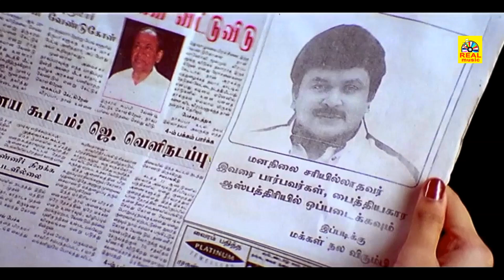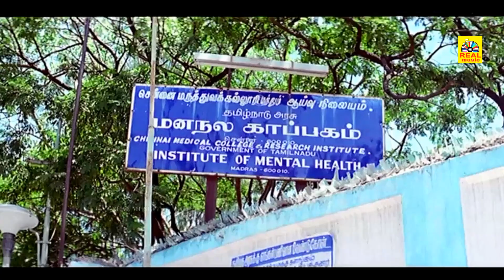ச்சீய்ய்.....!!!! இந்த நலம நமக்கு தேவையா எஸ் மேடம்செந்தில்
Directed by Rajaji
Written by Rajaji,
Jai Ramji (dialogues)
Produced by K. Sandeep Bandari,
P. Santhilal Borundiya
Starring
Prabhu
Vijayalakshmi
Vindhya
Cinematography Nithyanandham
Production
company
Bheemaraja Pictures
Release date
21 February 2003
Country India
Language Tamil

©TamilFilmJunction ✅